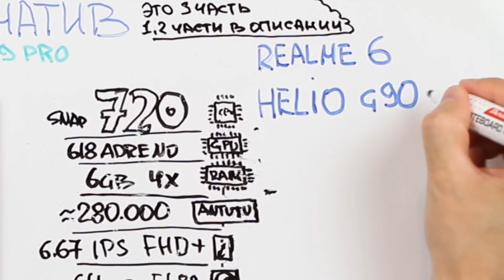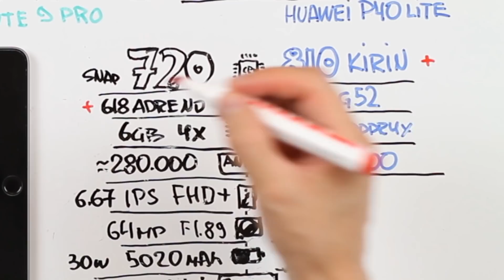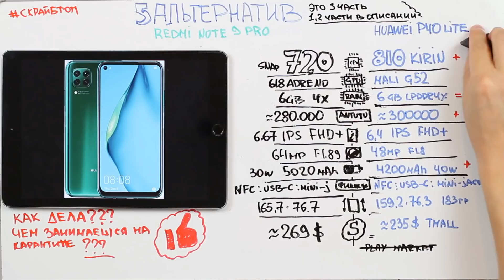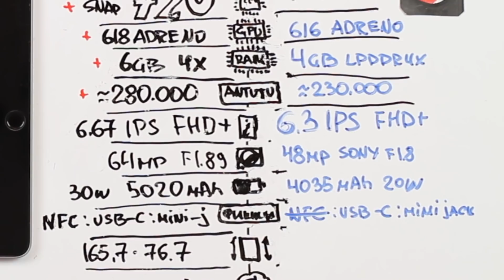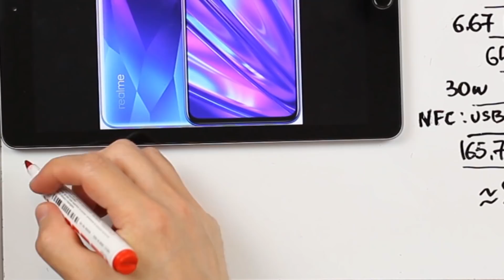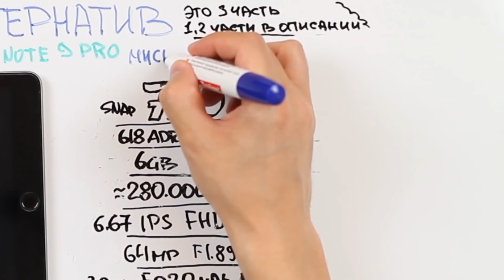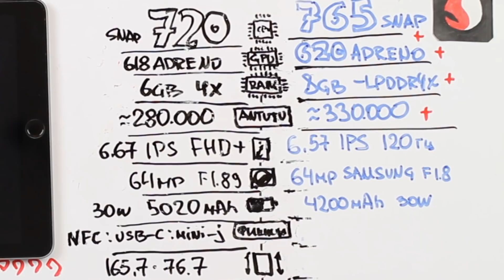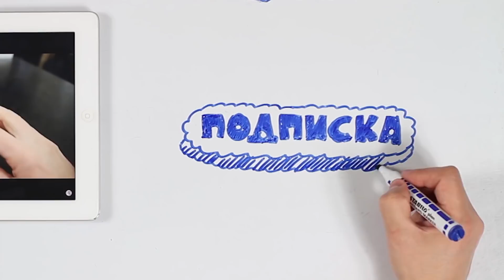ЧТО ВЗЯТЬ ВМЕСТО REDMI NOTE 9 PRO ???